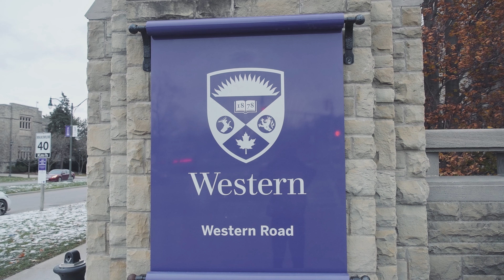逛加拿大小London，参观低调的名校: Western University A visit at Western University in London, Canada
周末从多伦多乘火车去到伦敦见朋友。朋友今年秋季开始在西安大略大学（Western University）读PHD，我们自然就在校园里逛了逛。
西安大略大学在我印象中一直是个十分低调的学府。它的世界排名不高，但是在加拿大本土却是知名。首先，它是加拿大四大古校之一（另外三个是：多大，麦吉尔，Queens），建校也有140余年。在这一个半世纪的历史长河里，Western也走出了三位诺贝尔奖得主，成就不凡。再者，提及Western就不得不说到它的Ivey商学院。这不仅仅是加拿大第一的商学院，在世界范围内也极具口碑，是仅次于哈佛商学院的世界第二大商业案例提供产地。我们常开玩笑说，能在这里上学的非富即贵，事实也的确如此，比如BMO和RBC的CEO都曾在此就读。
曾经在渥太华大学读研的朋友认为，Western相比渥大来说是纯英文的学校，因此像他这样不会法语的人也不会有太大压力，不会担心因为语言问题错过一些机会。他当下很享受自己在Western的读博体验。
逛完大学校园，我们跑去Masonville Place购物中心旁边的新式泰餐厅Thaifoon吃晚饭。这家店环境很优雅，装修风格比较西式一些。吃完饭后我们就直接到旁边的Masonville Place购物中心逛一逛。这个购物中心我觉得还挺好逛，面积大，牌子也挺全。现在是圣诞季，里面已经摆上各种圣诞装饰，很有节日气氛。还可以带孩子来和圣诞老人拍照。
总之伦敦还是一个很有趣的小城市，生活所需的吃喝玩乐都有，也有一个不错的学校。相比多伦多这里也更安静，开车更轻松一些。只可惜我这次来已经入冬，感觉这里大概因为三面环湖，整体比多伦多更冷一些，风更大。如果是夏天来的话，应该会是不错的体验。